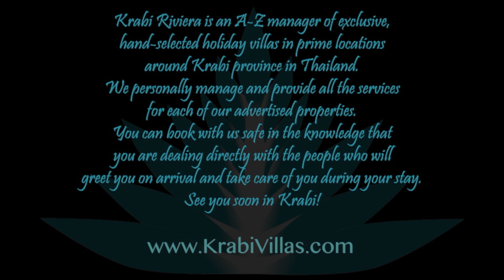Amatapura Beachfront Villa 12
Amatapura Villa 12 is for those who love scenic views and luxurious living quarters. This villa can sleep 8 adults. Perfect for gatherings of family or friends